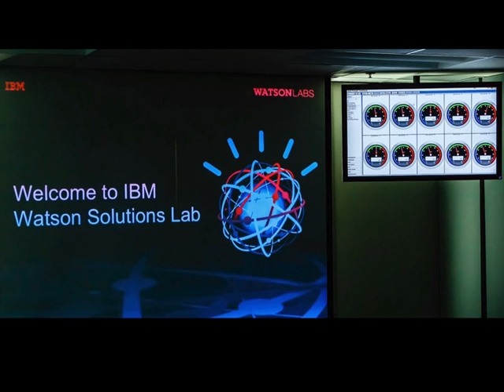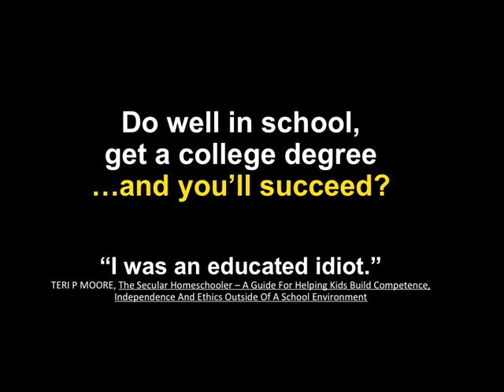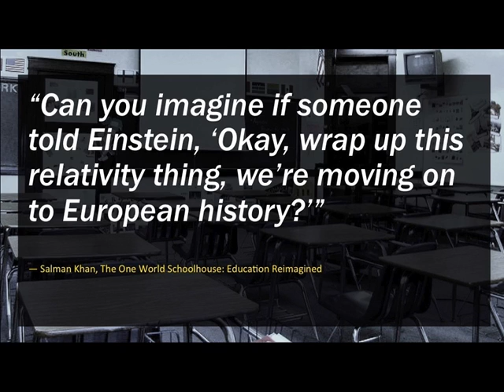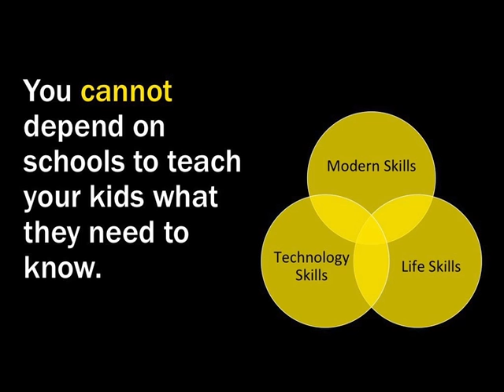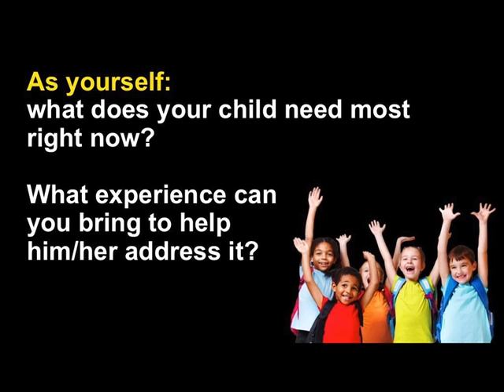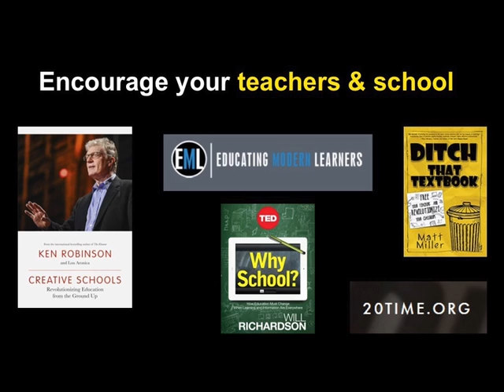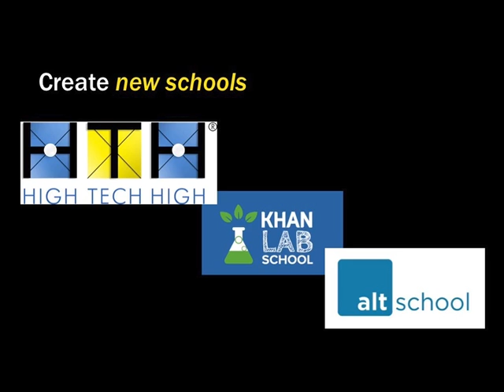Paula Cassin: A Cognitive Era education: think outside the school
Paula Cassin is a Santa Barbara native who lived in France and New Zealand for 16 years before moving back to paradise.  Her paid work includes more than 20 years in Sales & Marketing roles for enterprise technology companies, most recently startups based in New Zealand and San Jose. You may be interested to know that she holds a BA in International Relations from UC Davis, and an informal degree in Economics from her father, UCSB Professor of Economics Emeritus.  She loves technology, learning, and motherhood, and this talk combines all three.